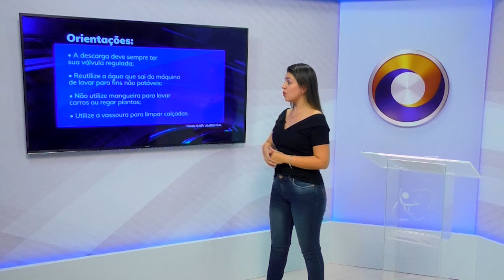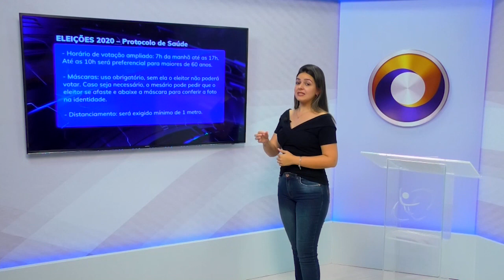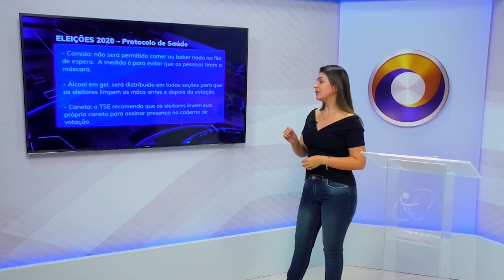TVU Jornal 2ª edição 13/10/2020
Por causa da pandemia do novo coronavírus, uma série de protocolos de segurança serão adotados pela Justiça Eleitoral para as eleições de 15 de novembro. Veja esta e outras notícias, aqui.